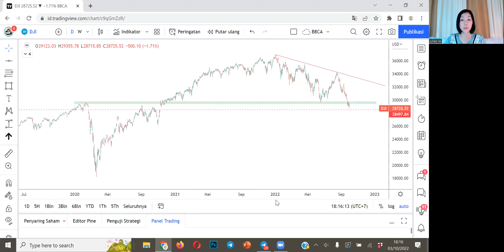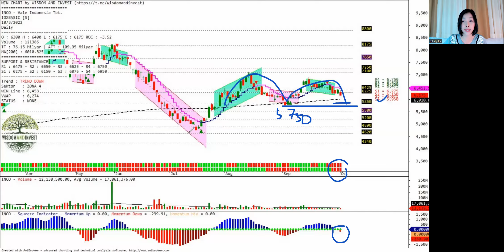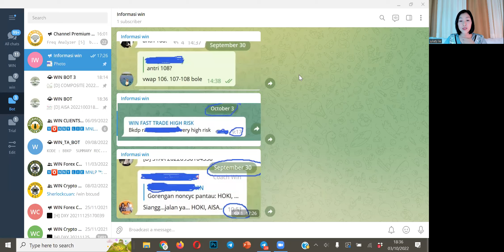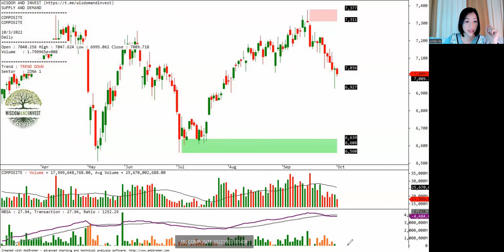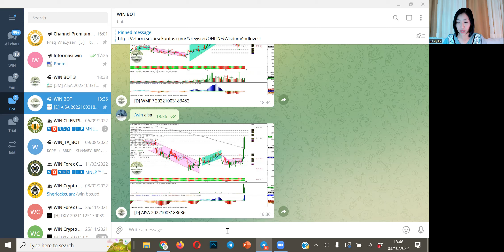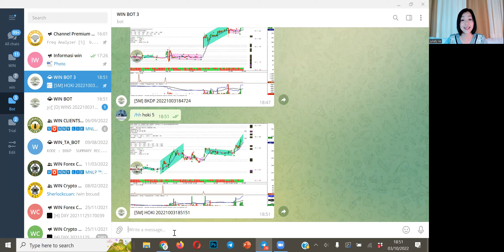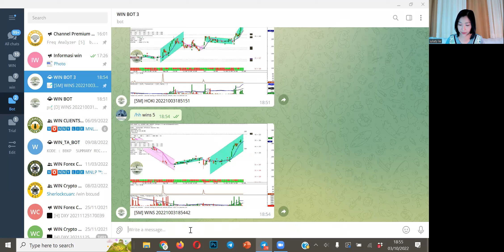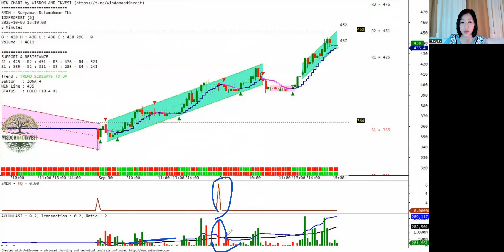analisa saham SICO, HRUM, WIKA, BEST, INCO, BCAP, ENRG, DEWA, WMPP, AISA, BKDP, MYOR, HOKI, WINS,dll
SICO, HRUM, WIKA, BEST, INCO, BCAP, ENRG, DEWA, WMPP, AISA, BKDP, MYOR, HOKI, WINS, SMDM